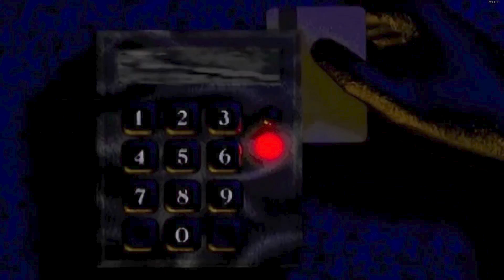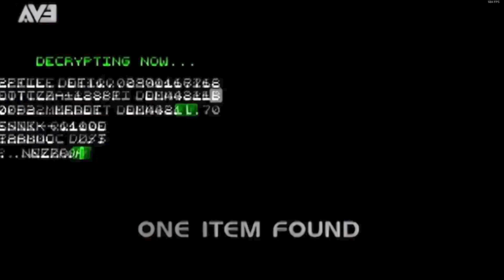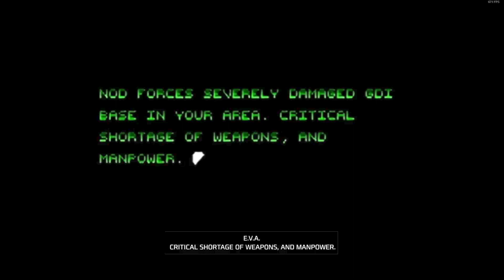True or False? | Tiberian Dawn Remastered | GDI Part 2 [no commentary]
We play 'Tib Dawn Remaster', we hype for this one as we enjoy this story...

Hello friends, we are mute though but we use virtual voice so hope you enjoy never less :D.
Please provide opinion, Like or dislike, thank you. :D